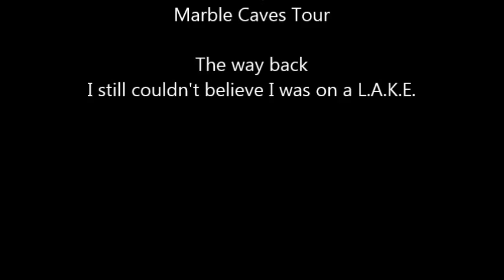After the Marble Caves on Lake General Carrera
Bumpy boat ride like roller coaster. Risking my life and the life of my camera to capture this crazy moment...